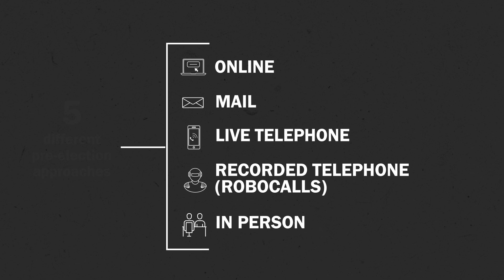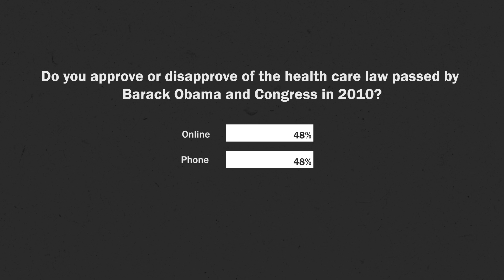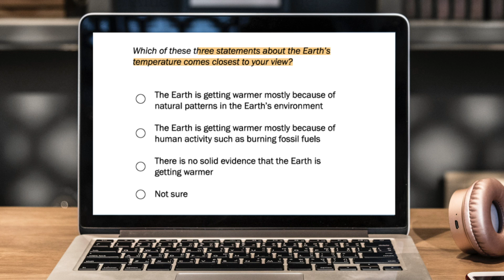Methods 101: Mode effects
How does the way a poll is conducted influence the answers people give? In this explainer, Pew Research Center's Courtney Kennedy walks through what to know about survey mode effects.